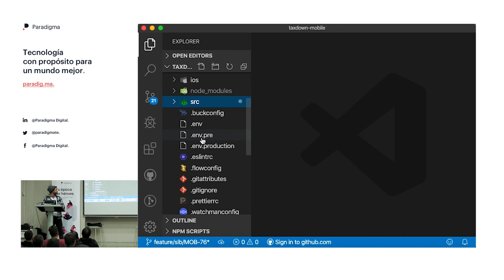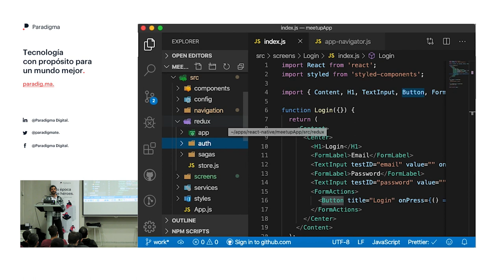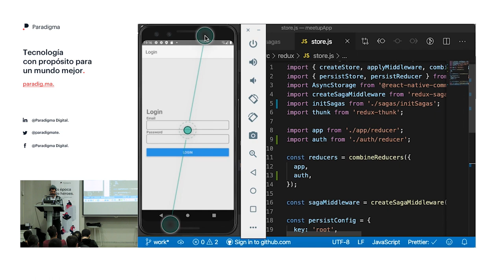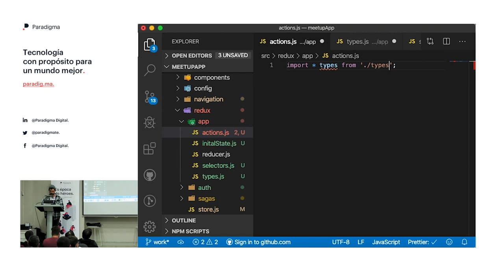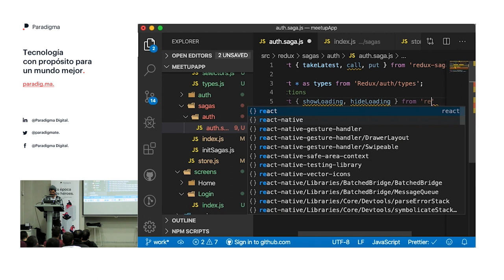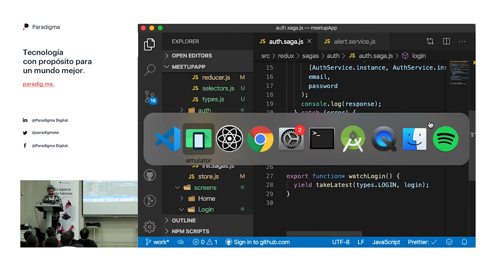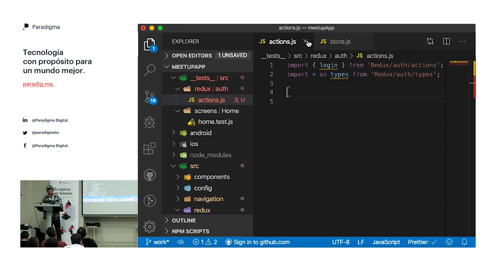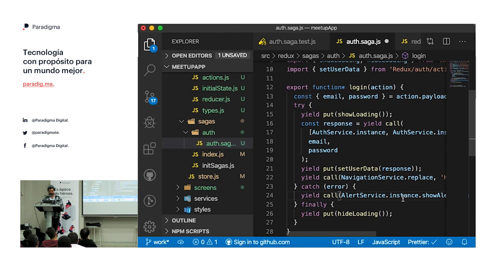¿Cómo crear una app con React Native?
En esta ocasión crearemos una app móvil con React Native: haremos una pantalla de login guardando los datos de la API en Redux, utilizaremos sagas para el manejo de los efectos secundarios de nuestra aplicación, almacenamiento persistente y nos adentraremos en el mundo del testing en las apps móvíles. Realizaremos tests unitarios para testear Redux y un test de integración para probar la funcionalidad en conjunto. La charla correrá a cargo de Santi López Bayo, que repite como ponente tras el éxito de la anterior convocatoria.